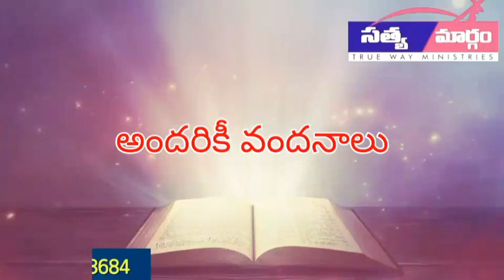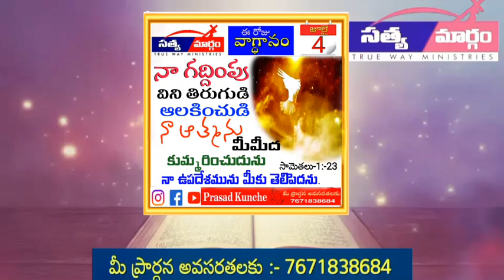జూలై 4 ఈ రోజు దేవుని వాగ్ధానం